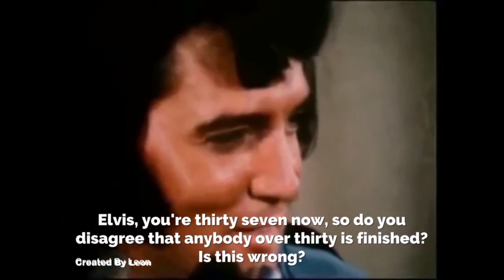֍֍֍ Элвис Пресли (ELVIS PRESLEY) За Столом Ответов (перевод) 9.06.72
Пресс-конференция с легендарным Элвисом Пресли. Пожалуй единственное столь развернутое и продолжительное видео с Королем Рок-н-Ролла. Периодическое почесывание носа и бегающий взгляд говорят о злоупотреблении, но юмор, вселенская харизма и обаяние правят всем балом.